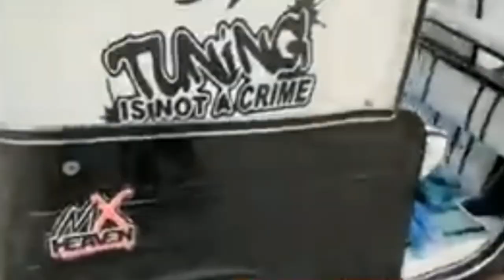Modify Petrol + Electric Three Wheeler Auto Rikshaw 2021|Convertible auto|Review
Vivo y55l

1 rs. Deal offer flipcart

1 mahindra treo 2.0
2 mahindra treo 2020 model
3 mahindra treo yaari
4 mahindra treo zor price
5 mahindra treo auto
6 mahindra treo yaari 2020
7 mahindra treo malayalam
8 mahindra treo price
9 mahindra treo 2.0
10 mahindra treo 2.0 malayalam
11 mahindra treo modified
12 mahindra treo review
13 mahindra treo e rickshaw

14 mahindra treo battery
15 mahindra tractor
16 mahindra thar 2020
17 mahindra thar
18 mahindra bolero
19 mahindra xuv300
20 mahindra marazzo
21 mahindra thar mankirt aulakh
22 mahindra thar 2020 new model
23 mahindra scorpio 2020
24 mahindra bolero 2020
25 mahindra alturas g4
26 mahindra
27 mahindra xuv 500 new model 2020
28 mahindra scorpio
29 mahindra three wheeler
30 mahindra three wheeler scooter
31 mahindra three wheeler auto
32 mahindra three wheeler bs6
33 mahindra three wheeler tempo
34 mahindra three wheeler auto bs6
35 mahindra three wheeler bike
36 mahindra three wheeler scooter price in india
37 mahindra three wheeler loading
38 mahindra three wheeler price
39 mahindra three wheeler pickup
40 mahindra three wheeler electric
41 mahindra three wheeler auto price

convertible auto rickshaw
convertible auto rickshaw
pakistan
convertible auto
convertible auto rickshaw
pakistani
convertible cars
convert pdf to word
convertible cars in india
converter
convert
convertible thar
Modified auto rickshaw in India
Auto modified photos
Modified auto rickshaw in Kerala
Auto rickshaw modified images
3 wheeler loading auto price
Modified auto rickshaw in Mumbai
3 wheeler auto second hand
Bajaj Auto 3 wheeler price
E Rickshaw Assembling
E Rickshaw Kit in Delhi
Electric auto rickshaw price
E rickshaw Motor Kit Price
Auto rickshaw Price Hyderabad
E Rickshaw Motor 2000 watt
Bajaj electric auto rickshaw
Electric Auto Rickshaw in Hyderabad

Other queries

Bajaj Auto
Bajaj RE EV
Bajaj Re
Bajaj electric auto
electric autos
Bajaj RE
bajaj auto
e-rickshaws

flipkart india
electric
transportation
e2o
Electric Vehicles
Amazon
Flipkart
mahindra electric
mahindra beema cover
mahindra bima
New Technology
Technologie
Battery Technology
Li_thium_battery
loan finance
Electric rickshaw
Mahindra treo top speed
battery rickshaw
e rickshaw
e rickshaw price
exshowroom price
onroad price